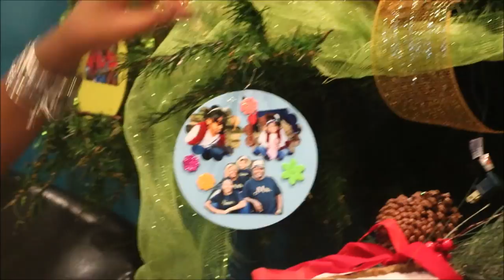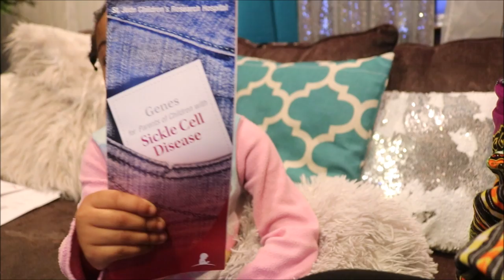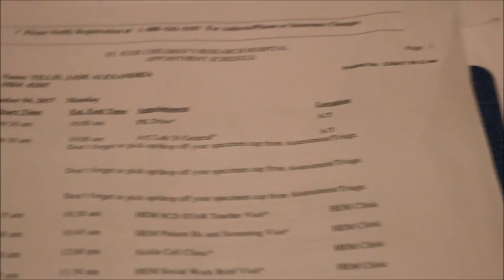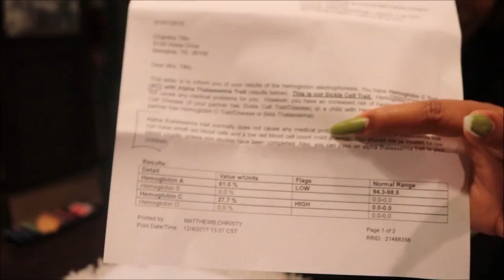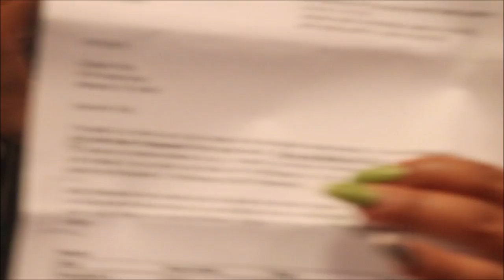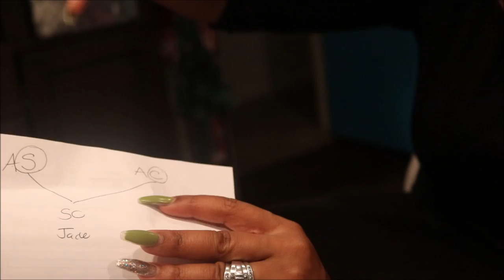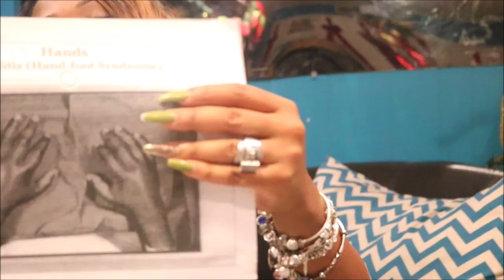Sickle Cell Struggle + Dance Battle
Vlogmas 2017 Day7

UNAPOLOGETICALLY BLACK!

Age: 22

Height: 5'9